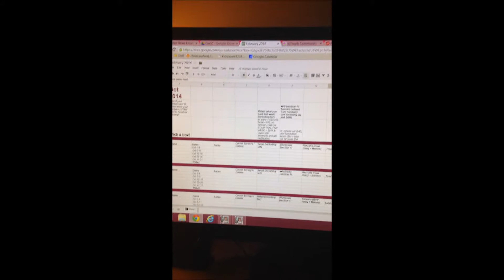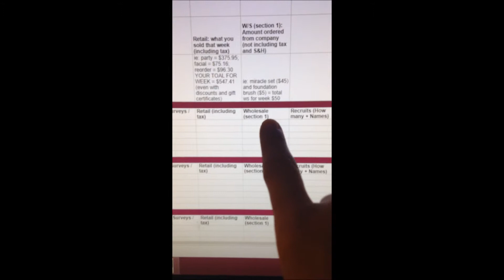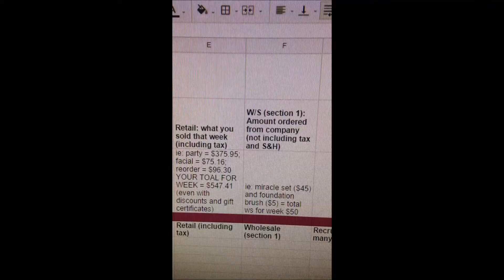How to do a GenX Google Doc